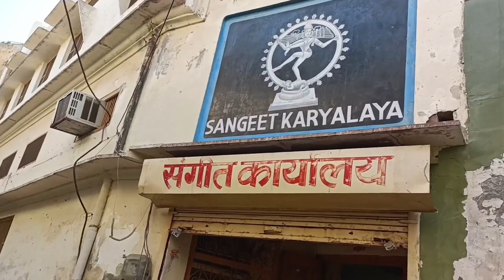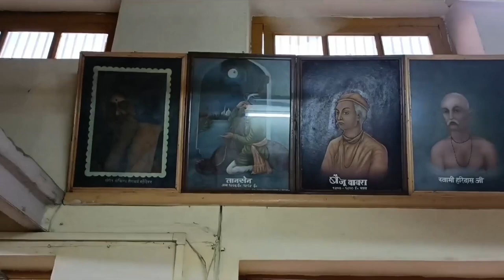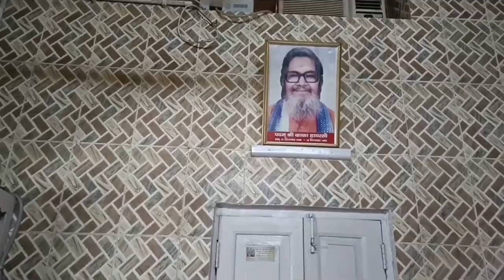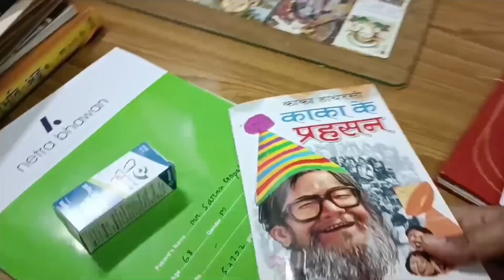Hathras ke famous kavi||hasya kavi||modi ji ne bhi kiya yaad||kusum dixit vlog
Kaka ji was born in Hathras and this remains his memory and this is his office.  In this video about Kaka ji is shown.Kaka ji is a famous comic poet from Hathras.He was born in Hathras and his maternal grandmother was in the Eglass.This is my new & very special vlog for very special person which called kaka ji.if you like what I am doing feel free to subscribed and join our community I wish you a nice and quiet time.

You very much for your watching and please give your feedback they will definitely inspire me to create new vlog.

@Manoj Dey
@Priyanka hard-work